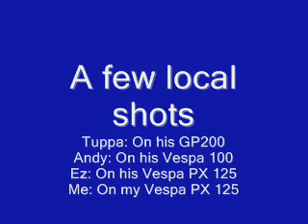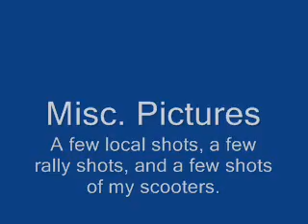Mods, Scooters, and Rallies of the early 1980s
Lots of pictures of friends, scooters, and scooter rallies of the early 1980s.